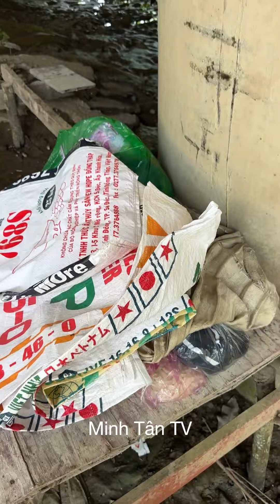Xuất Hiện Lạ Của Trai Trẻ Lẻ Lôi Gầm Cầu